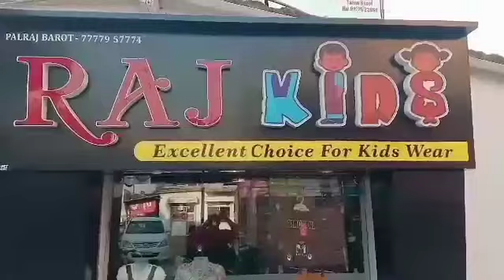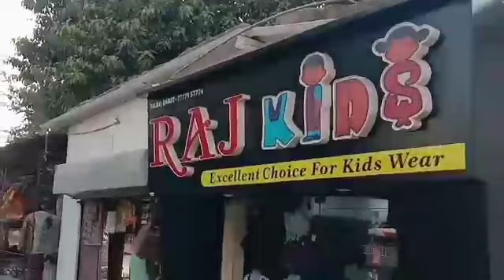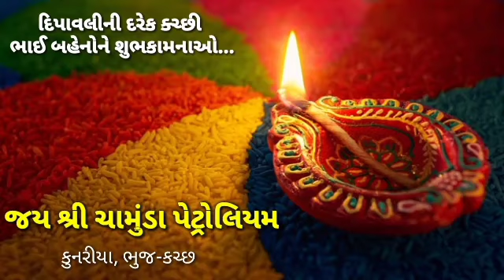◆ અંજાર : મેઘપર (બો.) પંચાયત સરપંચ પદ માટે અપક્ષ ઉમેદવારનો ફોર્મ રિજેક્ટ થતા તપાસની માંગ કરાઈ...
મેઘપર(બોરિચિ)